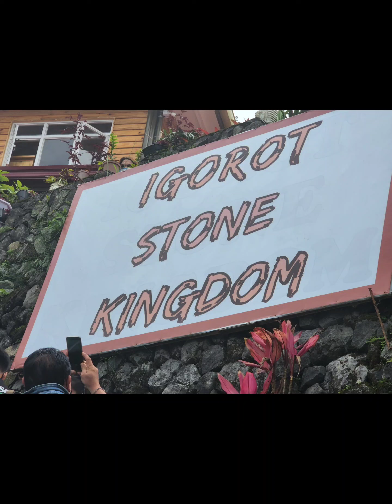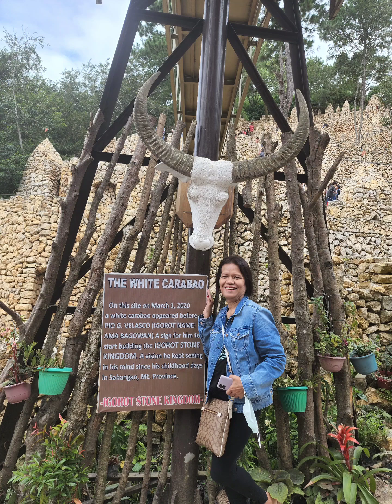Baguio Igorot Stone Kingdom😀